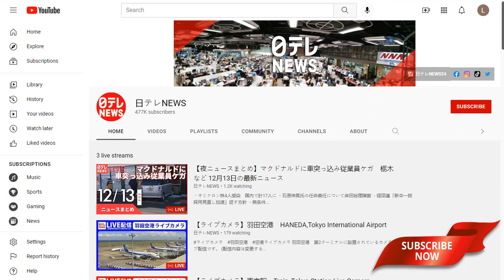HANEDA,Tokyo International Airport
LIVE HANEDA,Tokyo International Airport
Channel YouTube :  日テレNEWS